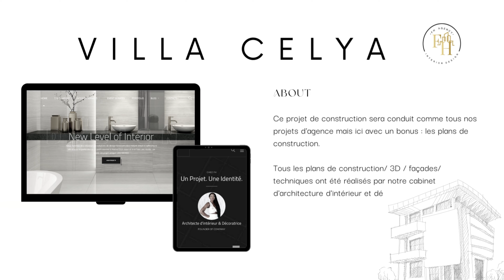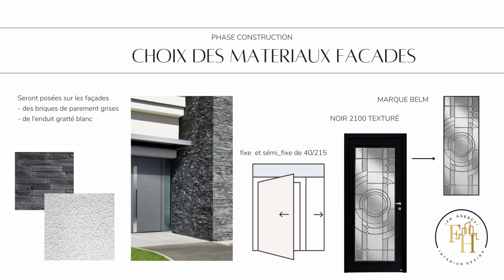WE'RE BUILDING OUR HOUSE - FH AGENCY - FRANCE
Coucou Team, pendant longtemps nous nous sommes chargés de vos biens aujourd’hui c’est le notre … notre petit baby … Villa Celya… entièrement designé par nous, FH AGENCY, cabinet d'architecture d'intérieur et décorations.

C'est notre futur chez nous totalement désigné par FH plans extérieurs et intérieurs, et exécuté par Pavillon français et notre commercial Mickael PETRUZZELLA de l'agence d'Esbly  … une équipe au petit soin avec nous et qui a su être réactive après notre troisième rupture de CCMI mais surtout qui prône la transparence et ça dans ce milieu c’est rare…

En effet, derrières nous des mois de doutes, de refus de permis de construire, de désillusions,  de procédures judiciaires, mais toujours une lueur d’espoir de voir notre rêve pour notre famille se concrétiser et la rage d’y arriver … la rage de faire valoir ses droits… mais surtout la force d’un couple plus solide que jamais. On est passé par des étapes difficiles qui auraient pu être destructrices pour d’autres.

Nous aurons l’occasion d’en discuter avec vous en détail mais ce  projet n’est pas notre premier projet de construction… il remonte à 2018… et oui … on est passé par tant de difficultés mais aujourd'hui c'est derrière nous et nous avons tant à vous dire sur le sujet.

Nous tenons à remercier notre famille, nos proches qui ont su être d’un réel soutien pour nous durant cette phase.

Mention spéciale à Karine qui nous a été d’une grande aide durant ces procédures judiciaires : on ne te remerciera jamais assez.

Dans cette série de vidéos, vous trouverez plein de partages tant techniques, design qu’administratifs afin de vous aider à travers ces derniers à ne pas passer si possible par les mêmes erreurs que nous mais également partager avec vous nos bonnes adresses, astuces et surtout l’évolution d’un de nos projets de vie.